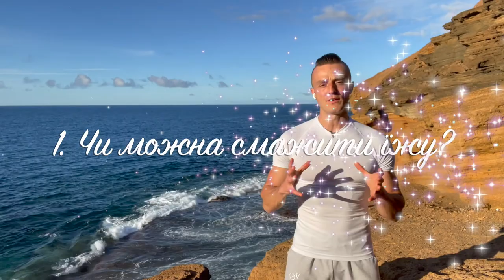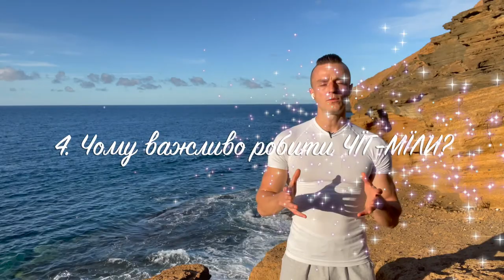ПОШИРЕНІ ЗАПИТАННЯ ДІЄТОЛОГУ ЯК ГОТУВАТИ ЇЖУ? КАЛОРІЇ ЦЕ МІФ? ЧИ ВАРТО ЇСТИ РАФІНОВАНІ ПРОДУКТИ?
🔥  Як за допомогою ЛИШЕ харчування підняти життєву ЕНЕРГІЮ без дієт, БЕЗ гормонів
та пігулок? Це працює навіть тоді, коли Ви ненавидите бути голодним 🇺🇦🇪🇸🇪🇺

Сучасні люди все більше переходять на синтетичну їжу, переїдання, що в результаті приводить до проблем зі здоров'ям та накопичення зайвої ваги. Найважливіше, що багато з них і не підозрюють, що причини заховані в першу чергу в нашій харчовій поведінці, яка формується ще з дитинства через культуру, а далі продовжує стимулюватись корпораціями

🍭 Якщо бажаєте дізнатись детальніше про мій підхід до харчування - приєднуйтесь до триденного інтенсиву, де я в деталях розповідаю про те, як можна схуднути на 5 кг в тиждень